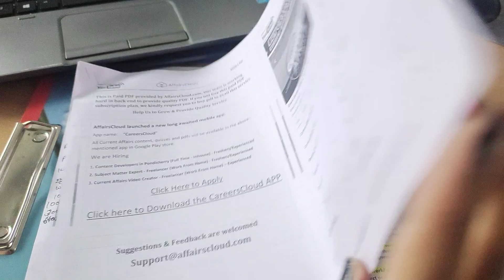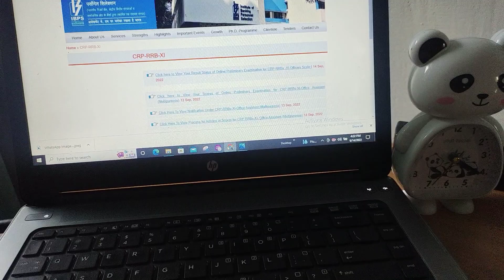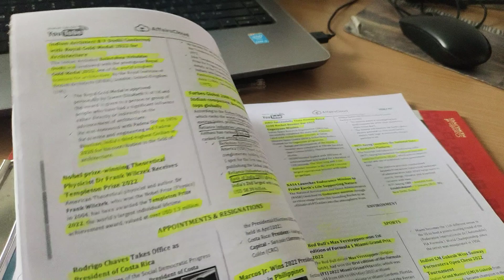MY RRB PO RESULT 🙂